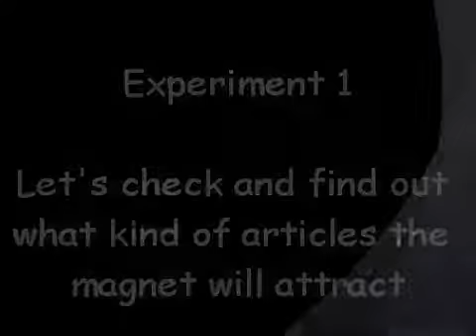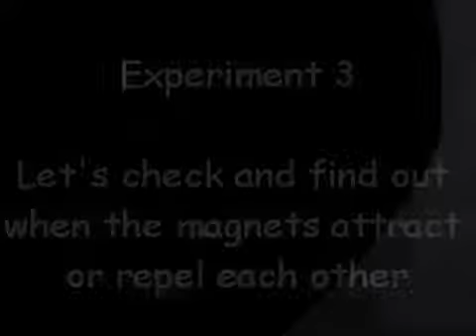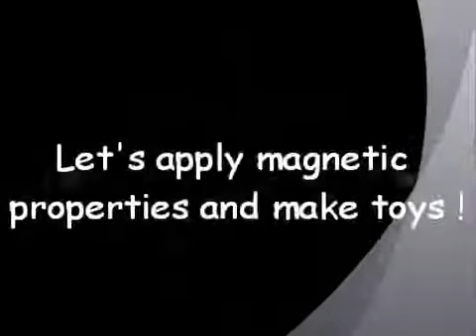Primary 5 - Science - Unit 1 - Lesson 3 Experiments - Properties of magnet